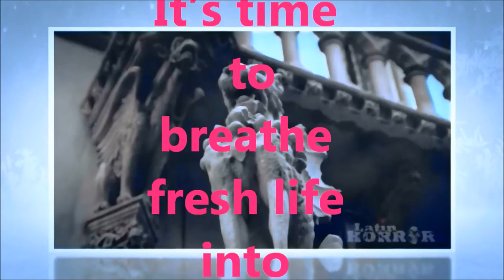Chilling Tales: In words, alas, drown I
21 New Spine Tingling Tales...

Canada's maestro of the macabre, Michael Kelly, brings you CHILLING TALES: In Words, Alas, Drown I, an all new collection of nightmares that will perturb and torment you. Tales that will leave a frisson of fear and raise a quiver of gooseflesh. A chill is in the air.